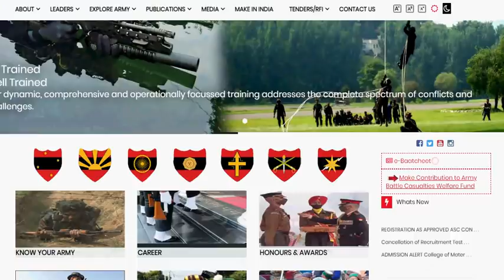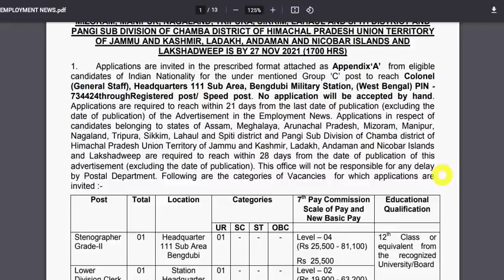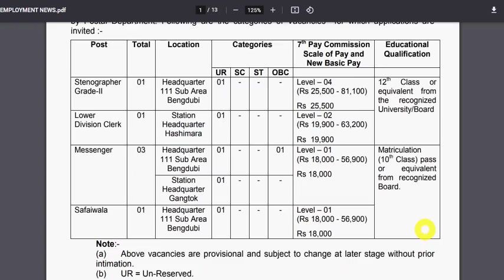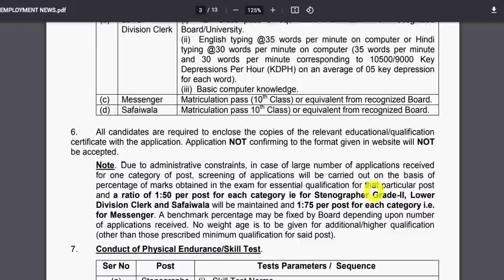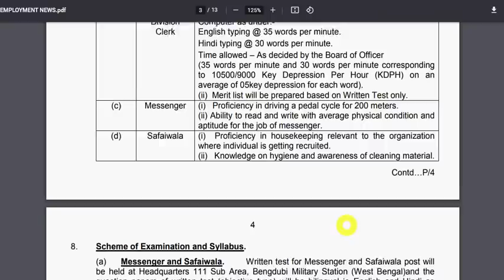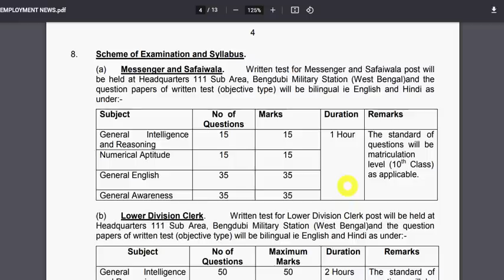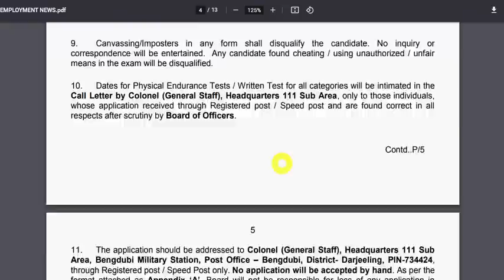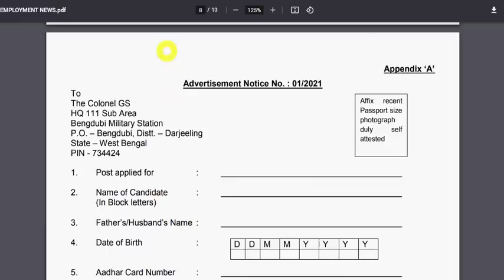HQ 111 Sub Area West Bengal Recruitment 2021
Hello Friends mere youtube channel ‘Extra Knowledge In Hindi’ M apka Swagt Hai mere es video M Apko HQ 111 Sub Area West Bengal Recruitment 2021 | HQ 111 Sub Area Recruitment 2021 | HQ 111 Sub Area, ki information Milegi to Please Video Last Tak Dekhiyega.